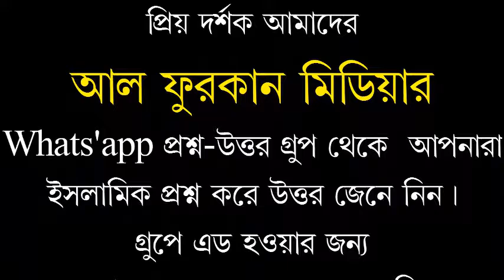মানুষ দেখানো এবাদত কি আল্লাহ জন্য, না মানুষের জন্য/ শায়খ ডক্টর আবু বকর মোহাম্মদ জাকারিয়া